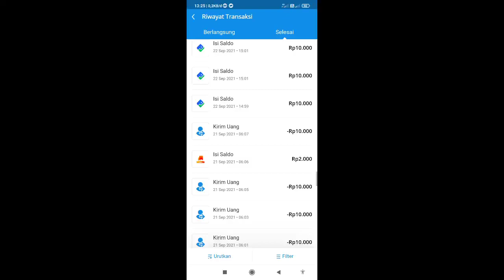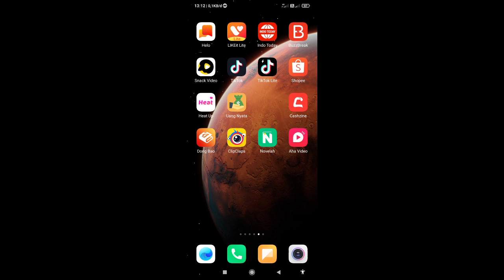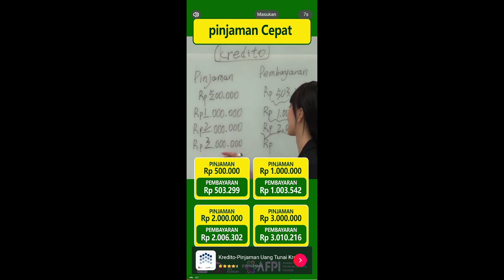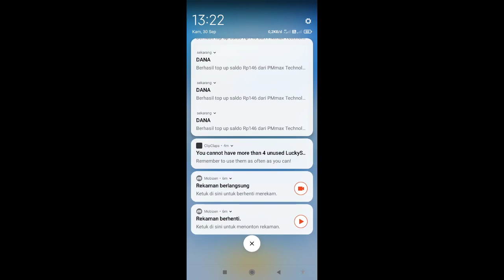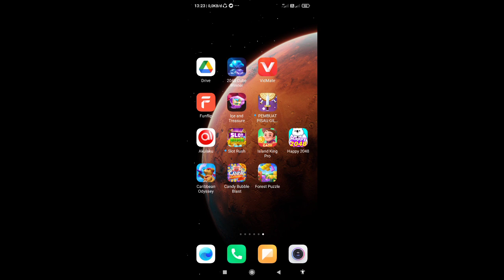5 Game Penghasil UANG 2021 Terbukti Membayar || Aplikasi Penghasil UANG Tercepat 2021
5 Game Penghasil UANG 2021 Terbukti Membayar || Aplikasi Penghasil UANG Tercepat 2021

game penghasil uang tercepat 2021 undang teman terbukti membayar, game penghasil uang tercepat 2021 invite teman terbukti membayar

Buat Kalian semua yang sedang mencari game penghasil uang 2021 terbukti membayar kalian berada di video yang tepat

Buat kalian yang sedang mencari game penghasil uang tercepat 2021 kalian berada di video yang tepat, karna dalam video ini telah saya rangkum 5 game penghasil uang tercepat 2021

Buat kalian yang sedang mencari game penghasil uang tercepat 2021 tercepat terbukti membayar, kalian berada di video yang tepat, karna dalam video ini telah saya rangkum 5 game penghasil uang 2021 tercepat terbukti membayar

Buat kalian semua yang sedang mencari game penghasil uang daftar doang langsunnarik 2021,kalian berada di video yang tepat. Karna dalam video ini telah saya rangkung daftar 5 game penghasil uang daftar doang langsung bisa di wd

Buat kalian semua yang sedang mencari game penghasil uang 2021 daftar doang langsung withdraw kalian berada di video yang tepat. Karna dalam video ini telah saya rangkung daftar 5 game penghasil uang 2021 daftar doang langsung bisa di withdraw

Buat kalian semua yang sedang mencari game penghasil uang 2021 daftar doang langsung bisa di tarik,kalian berada di video yang tepat. Karna dalam video ini telah saya rangkung daftar 5 game penghasil uang 2021 daftar doang langsung bisa di tarik

Pada kesempatan kali ini gue mau bahas game penghasil DANA terbaru hari ini 2021 terbukti membayar tanpa undang teman

Pada kesempatan kali ini gue mau bahas game penghasil DANA tercepat hari ini 2021 terbukti membayar tanpa invite teman

Pada kesempatan kali ini gue mau bahas game penghasil DANA terbaru hari ini 2021 terbukti membayar tanpa invite teman

Pada kesempatan kali ini gue mau bahas game penghasil Uang Terbaru hari ini 2021 terbukti membayar tanpa invite teman

Pada kesempatan kali ini gue mau bahas game penghasil Uang Tercepat hari ini 2021 terbukti membayar tanpa invite teman

Pada kesempatan kali ini gue mau bahas game penghasil Uang Tercepat hari ini 2021 terbukti membayar

Game penghasil Uang Tercepat 2021 terbukti membayar

Game penghasil Uang Tercepat  2021
Pada kesempatan kali ini gue mau bahas game penghasil saldo DANA 2021 tercepat dan terbukti membayar, game ini benar benar terbukti membayar. Karna saya telah melakukan penarikan saldo dana berkali kali dan semuanya dibayar ke akun DANA gue. Game ini adalah game penghasil saldo DANA tercepat di tahun 2021 dan terbukti membayar. Gue rekomendasikan game ini buat kalian semua yang sedang mencari game penghasil saldo DANA 2021 tercepat terbukti membayar

Pada kesempatan kali ini gue mau bahas game penghasil saldo DANA 2021 tercepat download langsung WD terbukti membayar, ini adalah game penghasil saldo DANA 2021 tercepat download langsung bisa di WD

Pada kesempatan kali ini gue mau bahas game penghasil saldo DANA 2021 tercepat daftar doang langsung WD terbukti membayar, ini adalah game penghasil saldo DANA 2021 tercepat daftar doang langsung bisa di WD

Pada kesempatan kali ini gue mau bahas game penghasil saldo DANA 2021 tercepat download langsung withdraw terbukti membayar, ini adalah game penghasil saldo DANA 2021 tercepat download langsung bisa di withdraw

Buat kalian semua yang sedang cari game penghasil DANA tanpa undang teman 2021,kalian berada di video yang tepat. Karna di game ini tanpa undang teman pun bisa melakukan penarikan ke akun DANA

Buat kalian semua yang sedang cari game penghasil DANA undang teman 2021,kalian berada di video yang tepat. Karna di game ini ada misi undang teman bisa mendapatkan saldo DANA dengan cepat